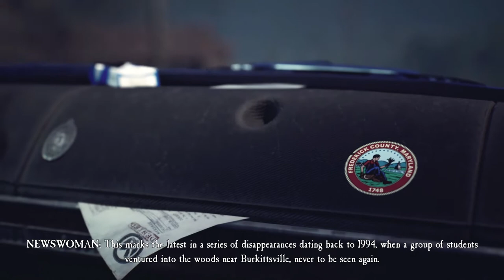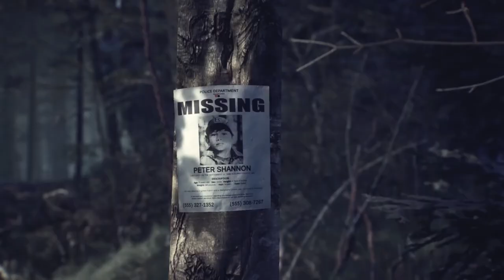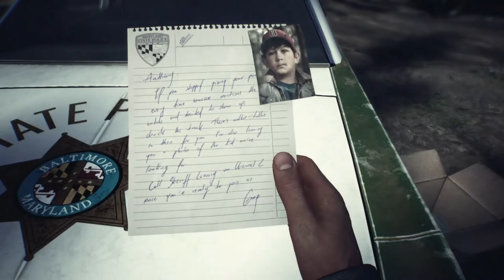Apna Kutta Goli / Blair Witch - Part 1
Watch how beautifully a Noob plays and get frustrated along with me